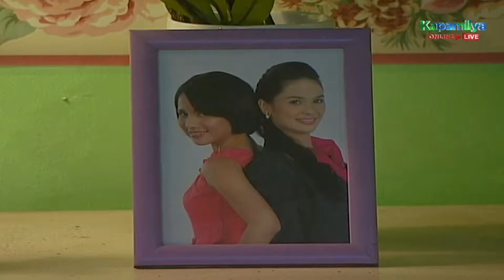Tessa returns the ring to Daniel | Dahil May Isang Ikaw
Tessa (Lorna Tolentino) gives the ring back to Daniel (John Estrada).